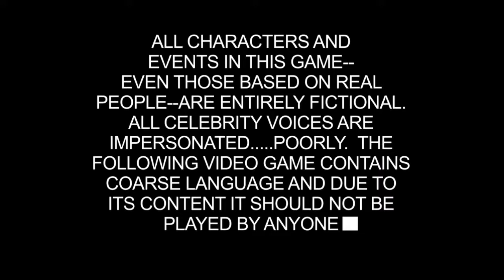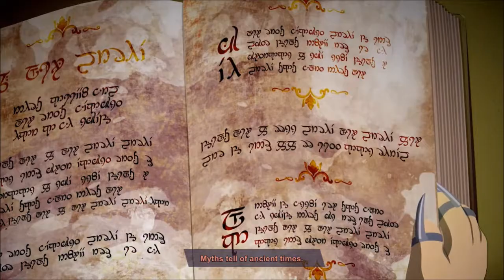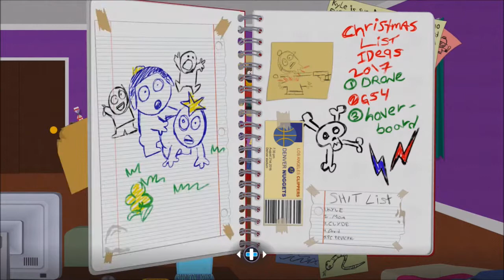South Park The Fractured But Whole Part 1: Change of Plans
The war for the Stick of Truth still continues despite Cartman throwing it in the river. We go through the tutorial as King Douchebag, but the game changes when the Coon shows up.